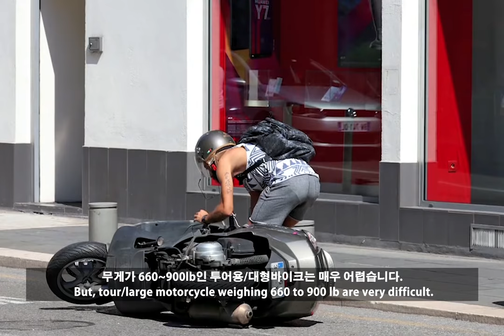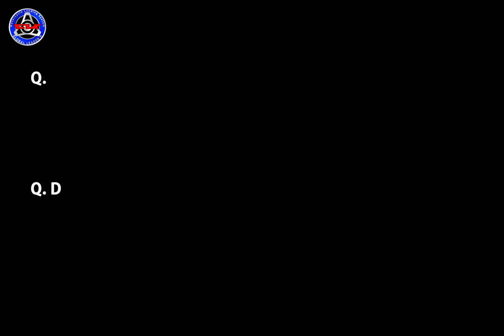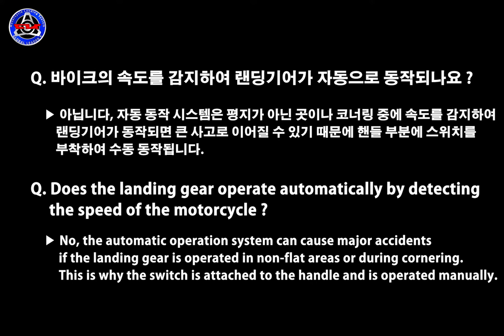What's a motorcycle landing gear? // harleydavidson, bmw, honda, indian